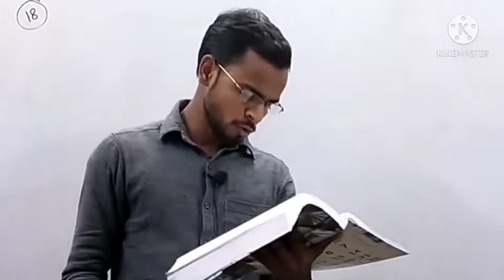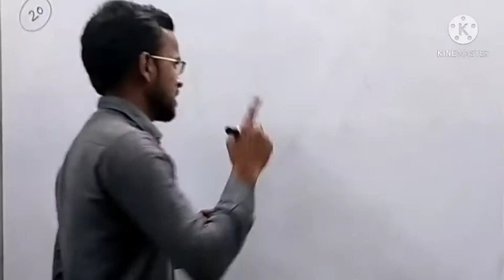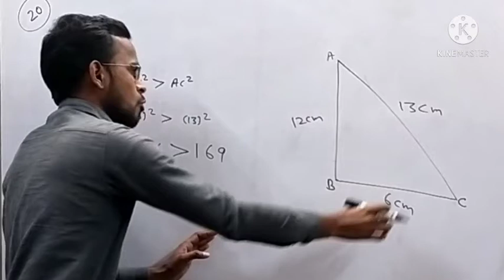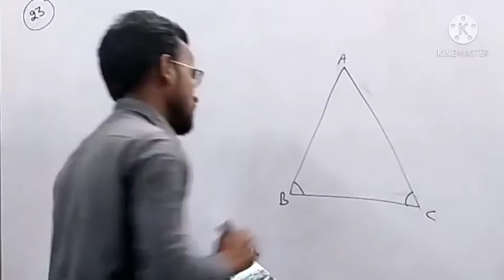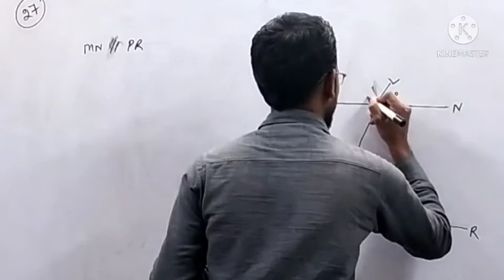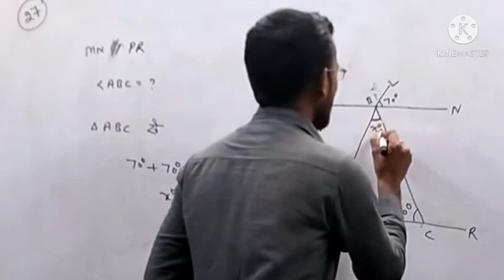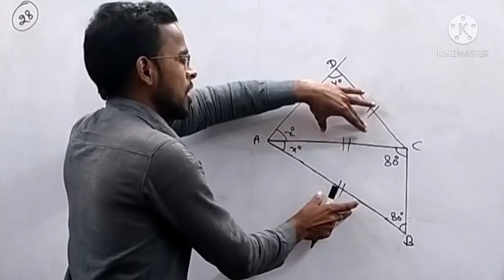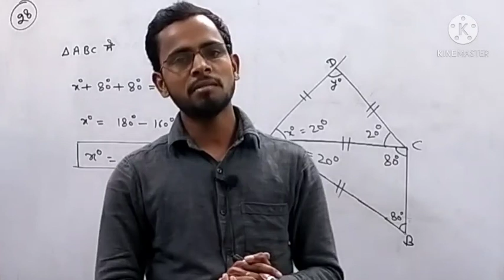UP Polytechnic entrance exam-2021 math (Chapter-22) || Part-04 || solution by OD study point